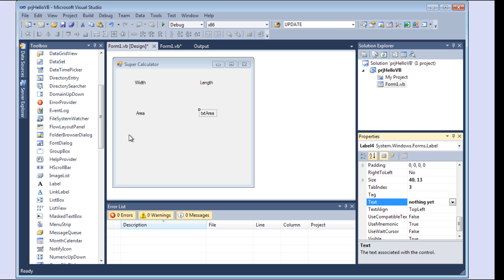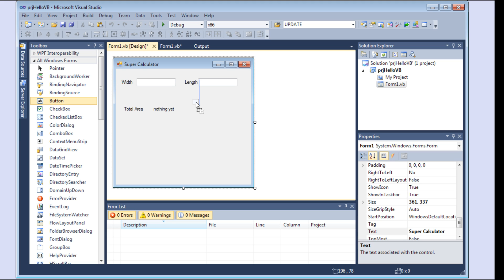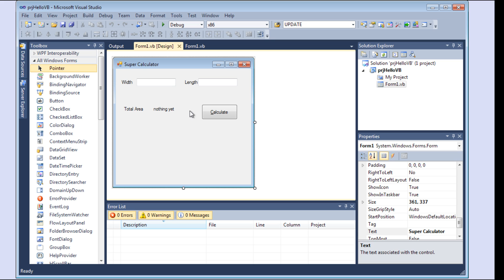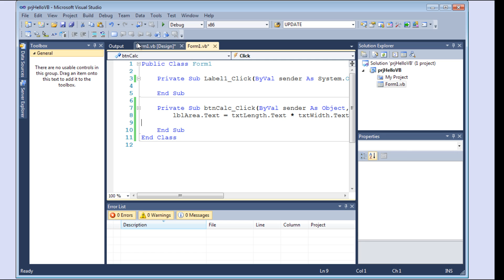Build a basic application using Visual Studio 2010 and Visual Basic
This is a short demo showing the basic technique of building an application using Visual Studio 2010 and Visual Basic.

This is part of my online course offered by Computer Careers at South Central College located in North Mankato, MN 56003 USA.